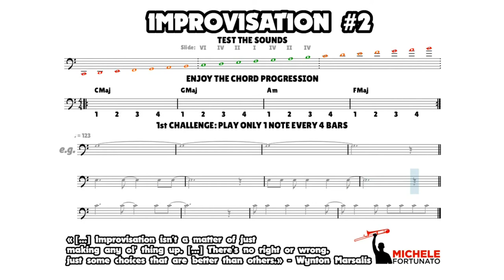"e.g. CHALLENGE 1 Improvisation #2" - Michele Fortunato - Trombone Score Exercise Play Along Workout